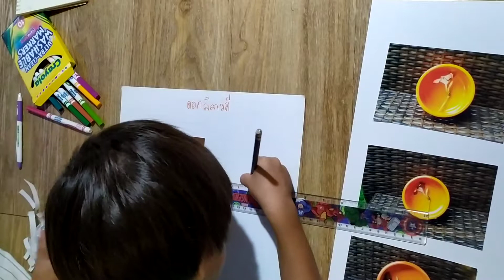โครงงาน สังเกตุการเปลี่ยนแปลง 7วัน